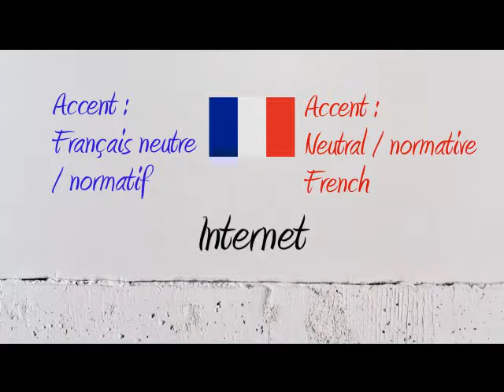How to Pronounce – Comment Prononcer : Internet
How to say and pronounce the word Internet in neutral French and French Canadian.

Comment prononcer le mot Internet en français neutre et en québécois.

Exemple / Example : Internet a révolutionné le monde à jamais.